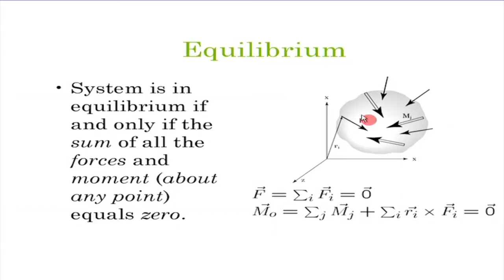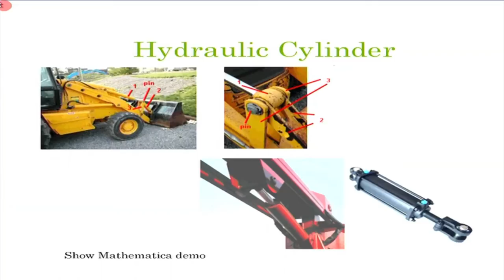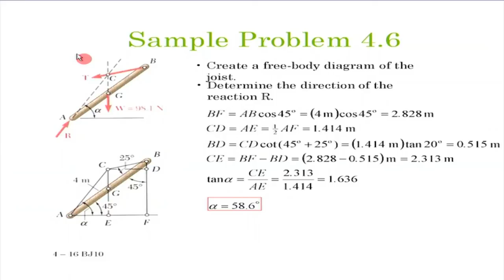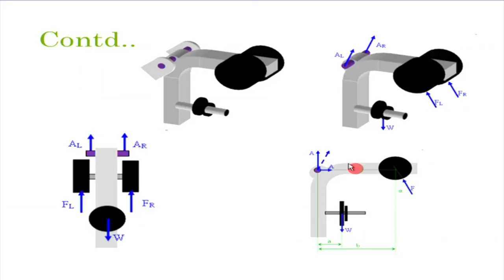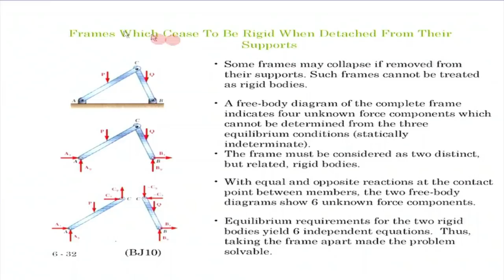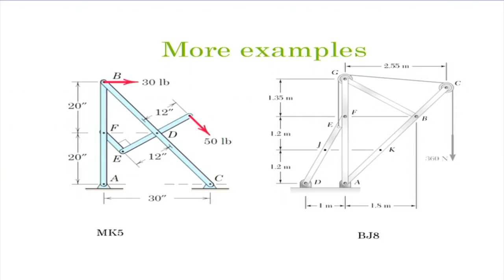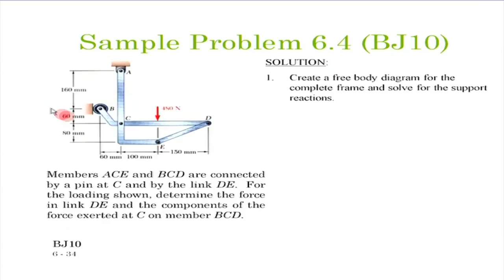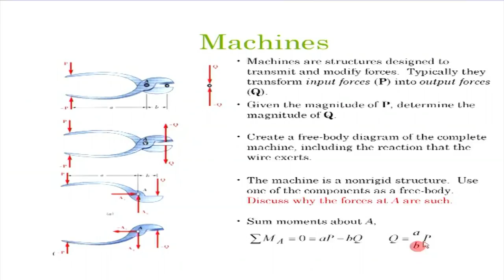EM M L7D 2D Equilibrium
This is part D of 7th session of Engineering Mechanics workshop arranged for teachers. It was delivered by Prof. Mandar Inamdar from IIT Bombay.

In this session he briefly revised previous session. He talked about Equilibrium of rigid bodies, frames and machines, two-force member, hydraulic cylinder, Equilibrium of a three-force body, multiple rigid bodies connected to each other and machines, explained sample problem, took some examples and solved them.

The syntax used in the video title is as follows :
L7D - Lecture 7D